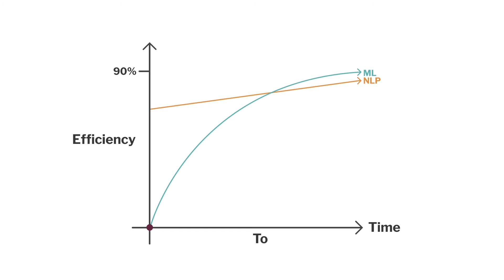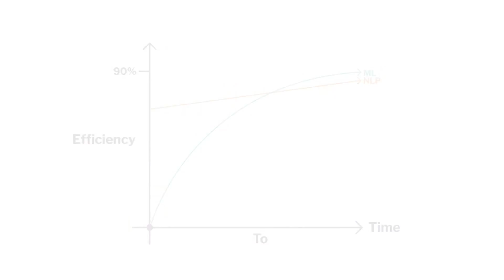How Machine Learning & NLP Deliver Results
Machine Learning and natural language processing work together in the Inbenta solution to deliver amazing results from day one, along with continuous improvement over time.